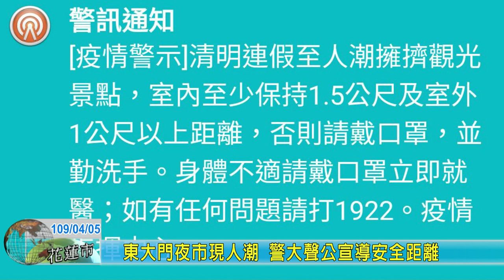20200405 01 東大門夜市現人潮 警大聲公宣導安全距離